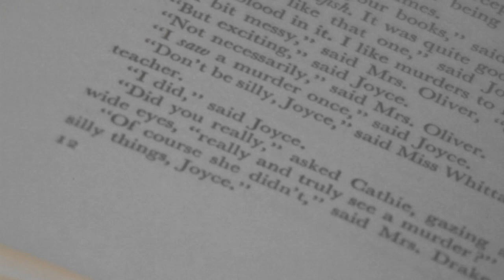The Essence of Agatha Christie: Writing